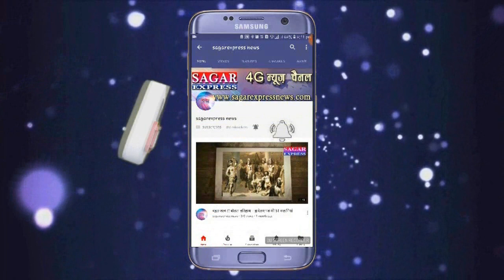शहीद भगत सिंह -तिरंगा -सभ्यता -मूर्ति -धर्म -सारी आकृतियाँ मिटाकर कमलनाथ की तस्वीर बनाई गई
नगर निगम की करतूत -शहीद भगत सिंह -तिरंगा -सभ्यता -मूर्ति -धर्म -सारी आकृतियाँ मिटाकर कमलनाथ की तस्वीर बनाई गई